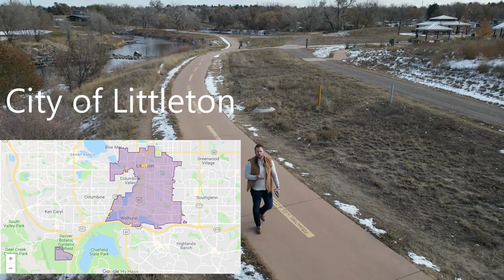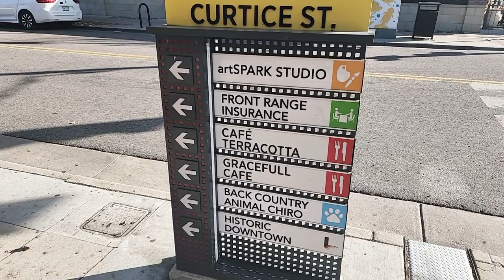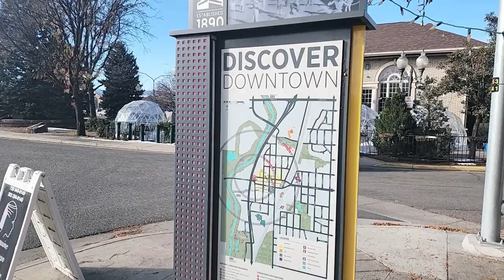Is living in Littleton Colorado awesome?! Is it worth moving there? -Buying Denver- [Full tour]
Are you thinking about moving to Littleton, Colorado? Littleton, Colorado is one of the top areas in Denver to live, so let's check it out today!

Littleton is an incredible city in the South West Denver Metro Area!  There is an endless amount of new and epic adventures to go on!  This suburb is filled with unexpected and amazing opportunities to make memories with your friends and family, making it a sensation place to call home!

If you're looking for an energetic city with endless possibilities, Littleton is a great choice! Littleton, Colorado is a thriving city in the Denver metro-area. With an excellent business climate and plenty of room for expansion, Littleton is a great place to do business. The city covers much of the top school districts in the state, which makes it ideal for families.  The outdoor activities are truly second to none, so bring your bikes, boots, boats and boards!

I'd love to help you make a smooth move to Littleton!
🤔Thinking of Moving to Denver Colorado?🤠